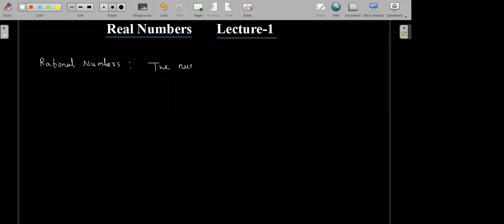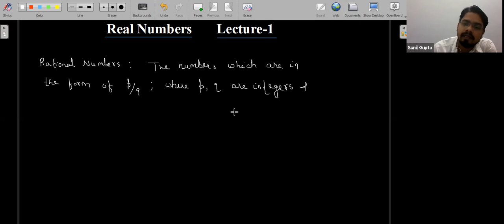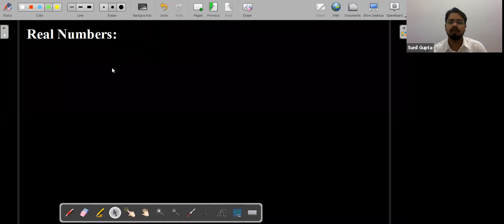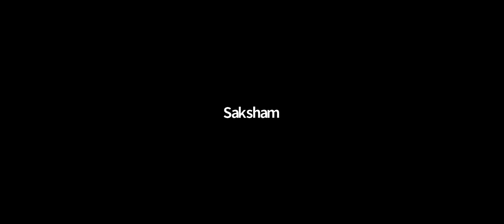Real Numbers Lecture-1//CBSE//NTSE